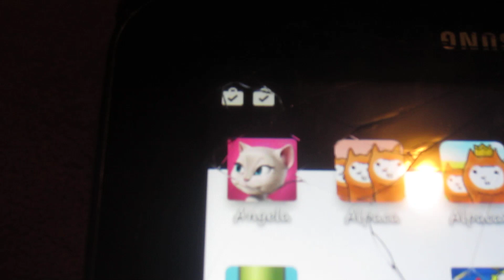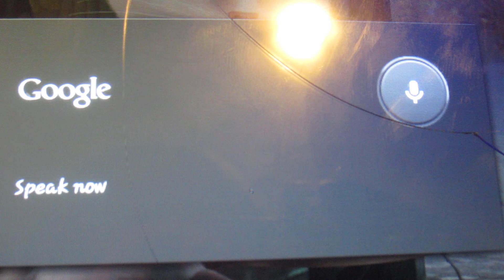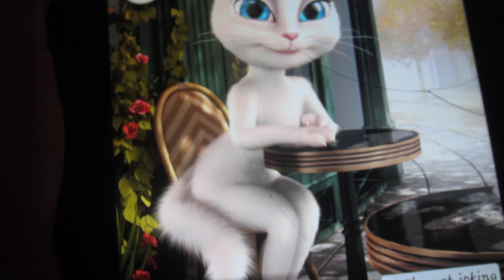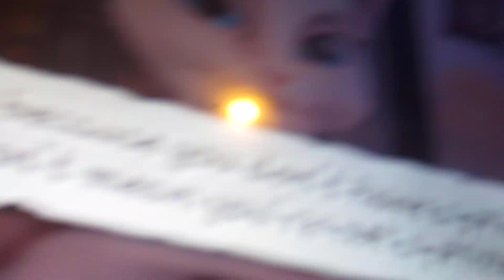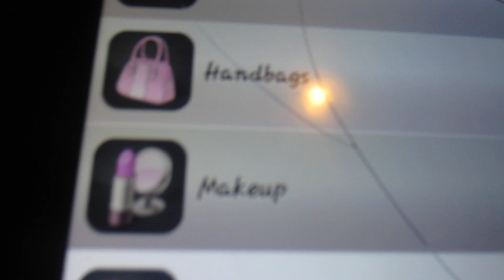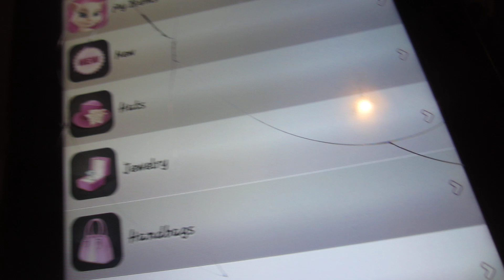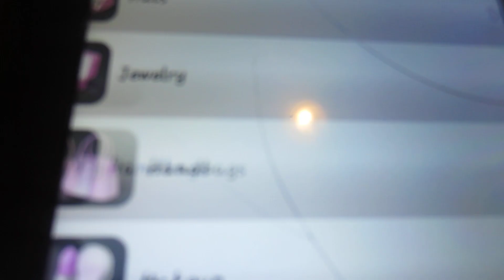Hi, I'm Talking Angella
This evil thing, actually asks age, location and all that!!!